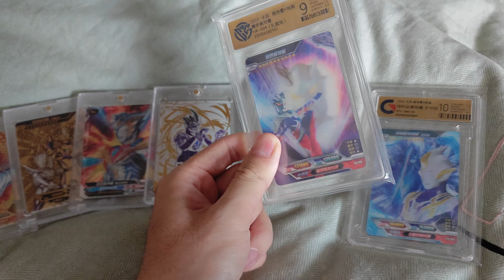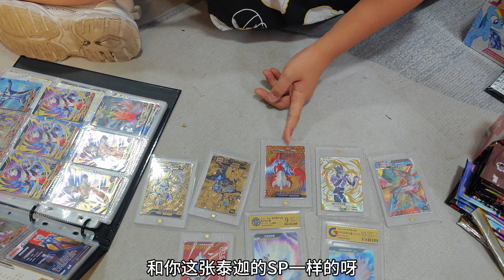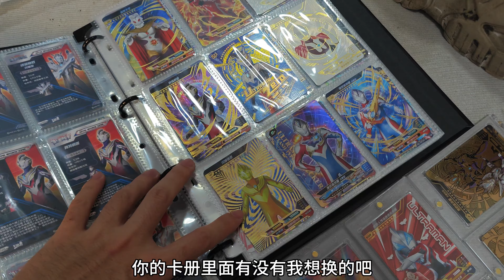今天和骑车受伤的小侄子换卡，不管换的值不值，开心就好！